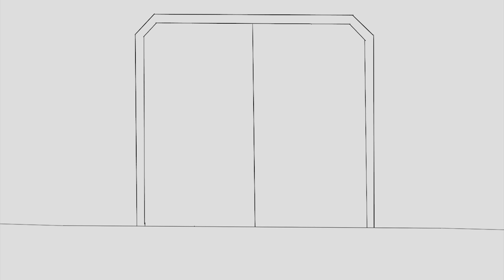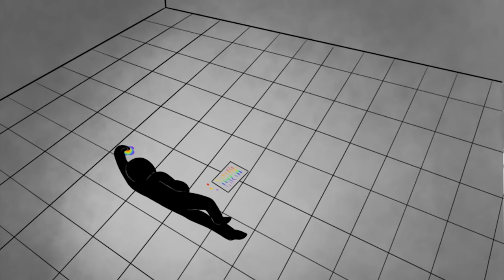By the way, Can You Survive SCP Containment Breach | FINAL Ending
The final ending of SCP Foundation Containment Breach. What will Hosuh, Stephen, Jo, Jay and Daniel do to survive? The final episode of SCP Foundation will explore different scp monsters and see exactly what they do.

Our Discord: Closed (will re-open occasionally)